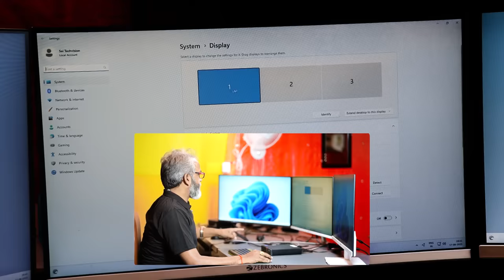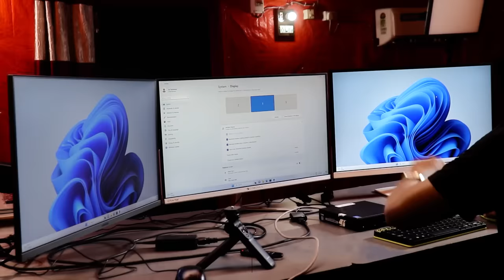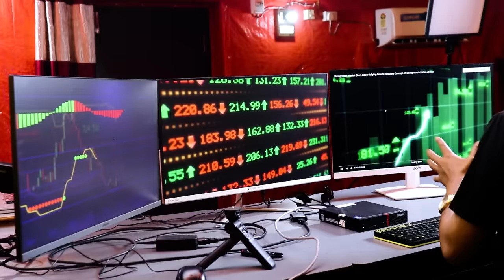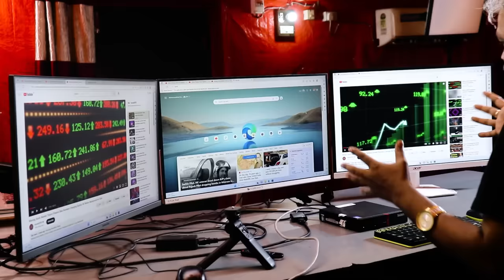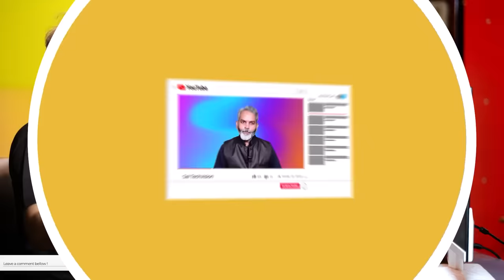Only 12,000/- Rs | 3 Monitor PC Setup for Stock Trading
About Video !

✅ Lenovo ThinkCentre Desktop Mini PC
◼ i5 6th Gen|8 GB DDR4 RAM|512 GB SSD
◼ i5 6th Gen|16 GB DDR4 RAM|256 GB SSD
◼ i3 6th Gen, 8 GB DDR4 RAM, 256 GB SSD

✅ DP Male to HDMI Female Adapter

About Video !